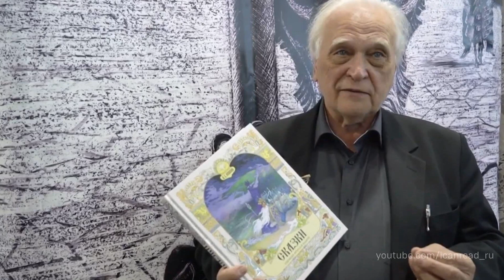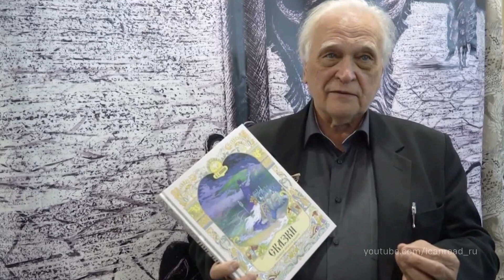Умер Сегодня Днём..Скончался Легендарный Советский и Российский..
Люди Шокированы! Только Что Сообщили..Скончался Российский..
В Москве Отменили Все Концерты... Умерла Советская и Российская Актриса Театра и Кино
1 Канал Сообщил..Скончался Легендарный Народный Артист СССР